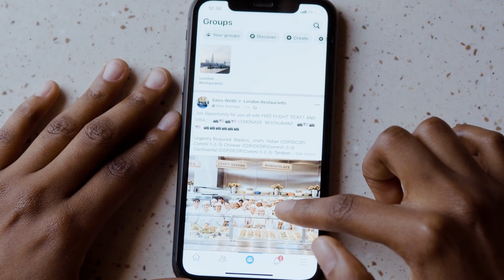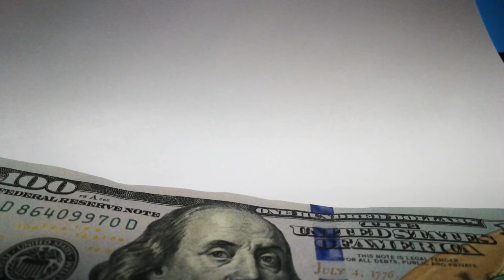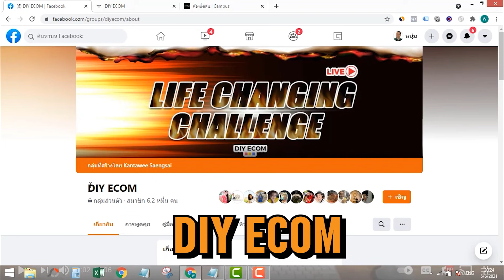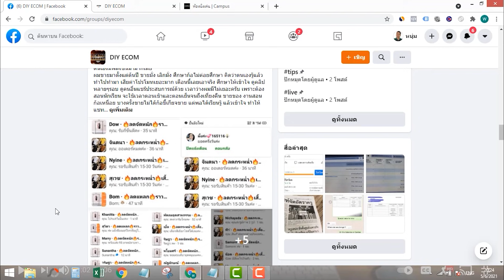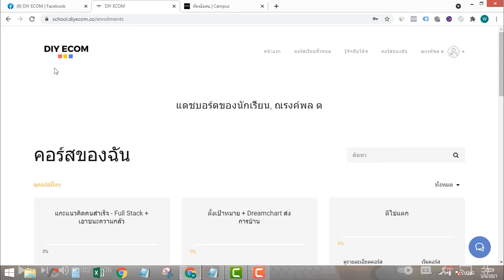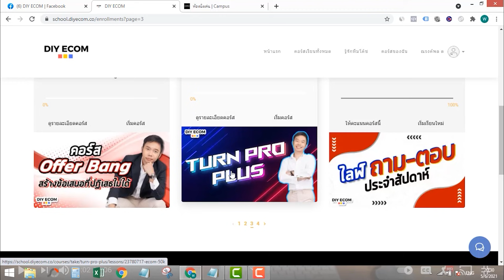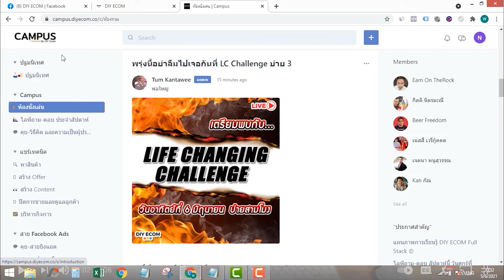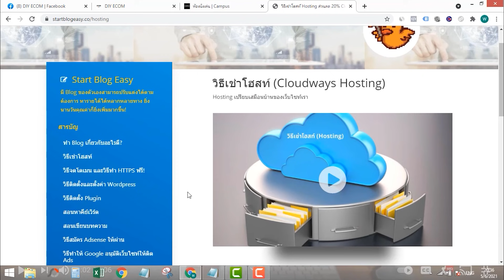เริ่มต้นขายของออนไลน์ (ปี 2021) ยังทันไหม? | อาชีพเสริม ทำงานที่บ้านได้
ปัญหาของคนเริ่มต้นขายของออนไลน์ส่วนใหญ่คือ จับต้นชนปลายไม่ถูก ไม่รู้ว่าจะเริ่มต้นอย่างไรบ้าง หาความรู้ออนไลน์ก็ค่อนข้างกระจัดกระจาย พอทำๆไปสักพักแล้วไม่เวิร์คก็เลิกไป วิดีโอนี้ผมจะมาบอกภาพรวมของการขายของออนไลน์ การทำ Ecommerce ในปี 2021 จะเริ่มต้นอย่างไร ทำตอนนี้ยังทันมั๊ย

ผมเองขายของออนไลน์มา 3-4 ปี ละครับ คือเข้าใจเลยว่า เข้ามาทำ ตอนแรกนี่โคตรงงเลย จะขายอะไร ขายที่ไหน ขายอย่างไร ไปดู Youtube หรือ ไปลงคอร์สเรียนมันเหมือน เราหลับตาคลำช้าง แต่เราไม่เห็นตัวช้างว่ามันหน้าตายังไง

ผมจะสรุปคร่าวๆ ประมาณนี้นะครับ เพื่อให้เห็นภาพรวมทั้งหมดก่อน

วิธีการขายของออนไลน์ สินค้าแบบจับต้องได้ก็คือ การซื้อมา-ขายไป
- บางคนก็ขายสินค้าของคนอื่น เช่น สั่งจากจีน/ตัวแทน/ดรอปชิป/เอาสินค้าแถวบ้านมาขาย
- กับอีกประเภท คือ ขายสินค้าของตัวเอง มีแบรนด์สินค้า หรือ แบรนร้านค้าเป็นของตัวเอง ซึ่งก็สามารถหาคนอื่นมาช่วยขายได้ด้วยการหาตัวแทนมาช่วยขาย

ช่องทางการขายหลักๆ
- ยิงแอด Facebook, Tiktok, LAP
- ขายใน Lazada/Shopee
- ขายใน Facebook Marketplace
- Live ขายใน Facebook, Shopee, Lazada
- SEO คือ ทำเว็บให้ติด Google ด้วยการทำเว็บไซท์ เช่น Wordpress+Woocommerce, Lnwshop